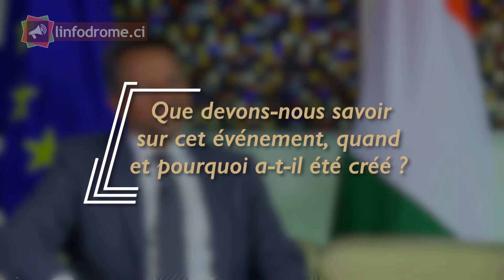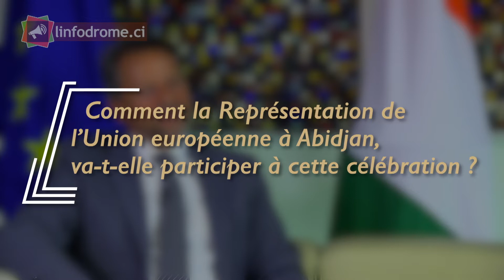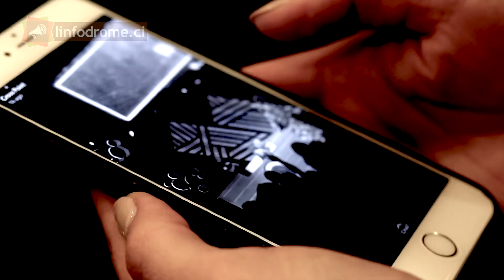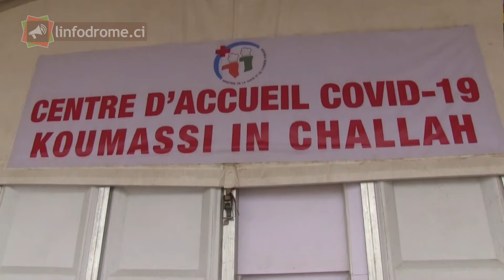SEM Jobst Von Kirchmann dévoile les articulations de la Journée de l'Europe célébrée le 9 mai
Instituée en 1985 par le Conseil européen lors de sa réunion à Milan, Italie, la Journée de l'Europe est une fête célébrée le 9 mai dans les États membres de l'Union européenne (UE) pour commémorer la Déclaration Schuman du 9 mai 1950. L'Ambassadeur de l'UE en Côte d'Ivoire, SEM Jobst Von Kirchmann, dévoile les articulations de cette journée et dresse le bilan de la coopération UE-Côte d'Ivoire.